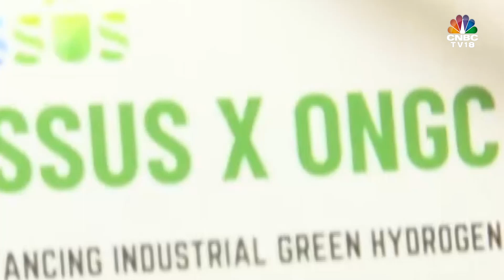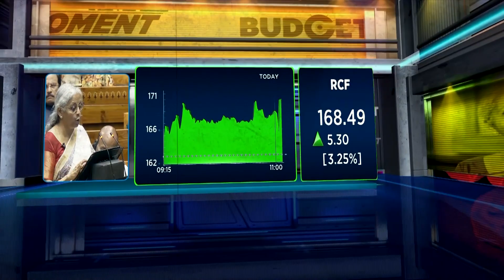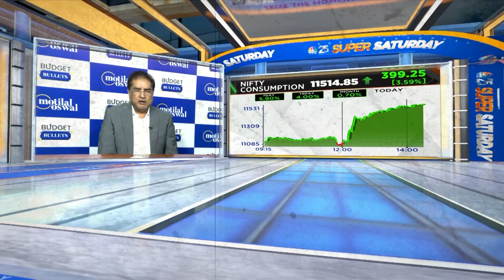All About ONGC's Pilot Project That Generates Hydrogen From Waste Water | IEW 2024 | N18V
At the India Energy Week 2024, ONGC highlighted a move towards green energy via its pilot project that generates hydrogen, a clean fuel, using waste water. Abhimanyu Sharma gets you a first look at the invention.

n18oc_business